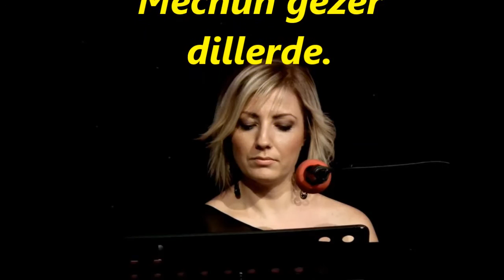Belgin GÖK-Gittin Bıraktın Beni Gurbet Ellerde (KÜRDİLİ HİCAZKÂR)R.G.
SOLİST:
*BELGİN GÖK *
VİDEOYU YAPAN
*RECEP GAYRETLİ*
BESTE:  EMİN ONGAN
GÜFTE:  NURSEN BAYRAK
USUL:  DÜYEK
MAKAM:   KÜRDİLİ HİCAZKÂR
Gittin Bıraktın Beni Gurbet Ellerde
Adım Mecnûn oldu Mecnûn gezer dillerde
Susmuş Bülbül Renk kalmamış seherde